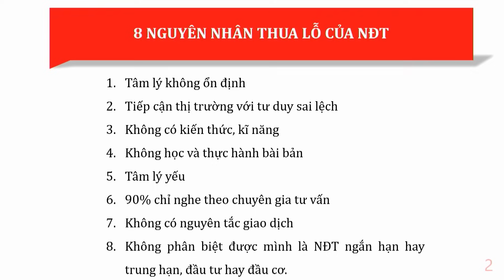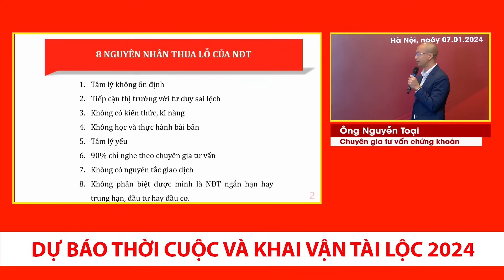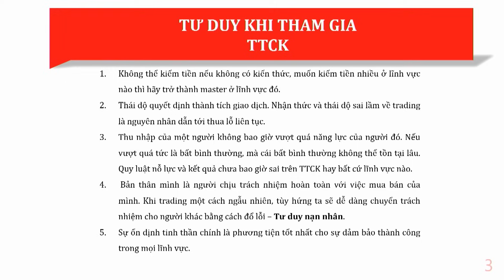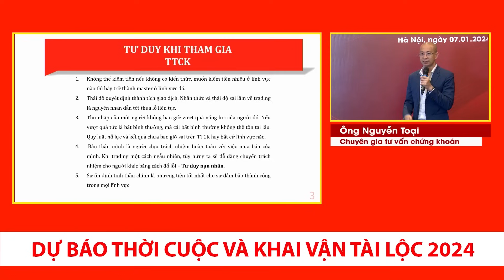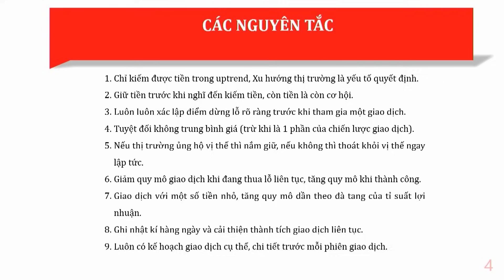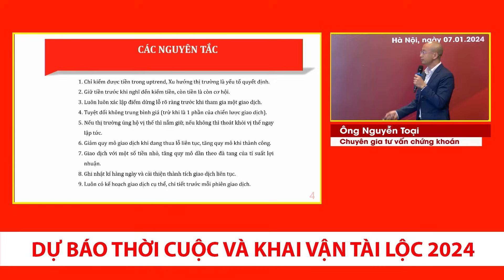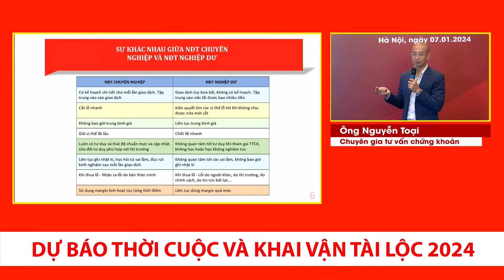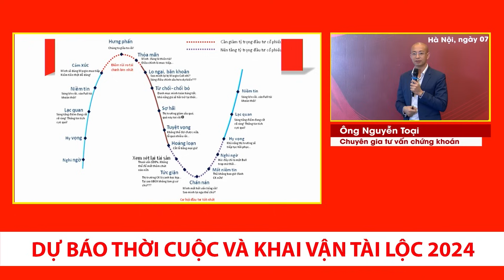Chuyên gia Chứng khoán chỉ nguyên nhân 90% NĐT thua lỗ |Dự báo thời cuộc và khai vận tài lộc 2024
Địa chỉ giao dịch: Toà T18, KĐT Times city, 458 Minh Khai, Hoàng Mai, Hà Nội.
Cảm ơn Quý vị đã theo dõi và ủng hộ Kênh Phong thuỷ Phạm Cương